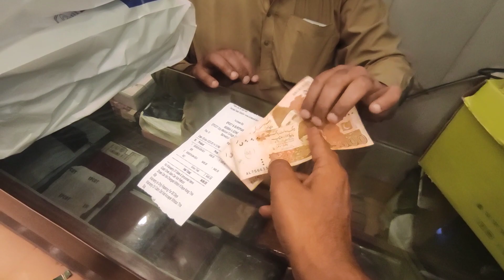ic trha key velog bhe bnao? zror btaen